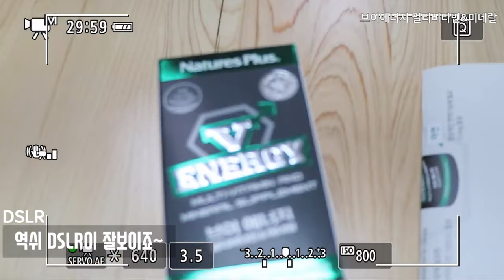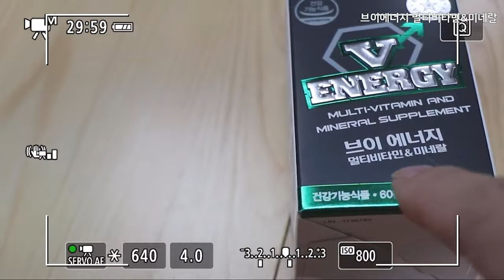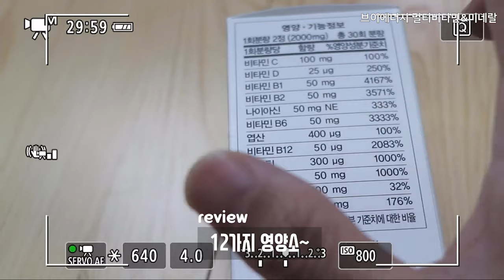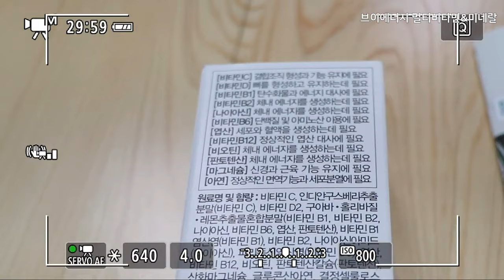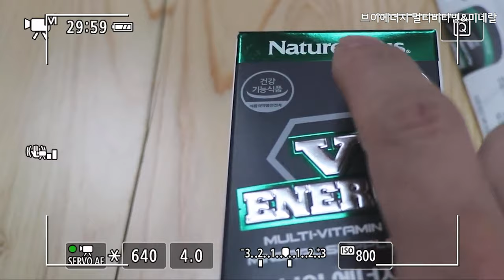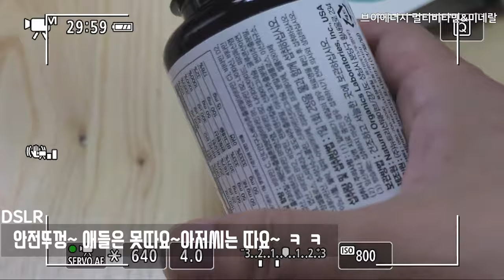생생리뷰~1컷 동영상 네이처스플러스 청소년영양제 브이에너지 멀티비타민 미네랄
안녕하세요~
써니티비의 써니입니다.
오늘은 동영상을 혼자서 배경음악 깔고 카메라 4대를 영상전환해가면서 1컷으로 18분을 찍어보았습니다.
편집은 자막만 넣었어요~
청소년영양제와 직장인영양제로 좋은 네이처스플러스의 브이에너지를 소개합니다.
자연유래식물원재료 8종이 들어가있습니다.
(스피리루나, 레몬, 구아바, 현미, 홀리바질, 인디안구스베리, 포도씨, 아티초크
저온압착공법으로 위생적으로 만든 제품입니다.
봄에 사먹고 이번에 재구매를 했어요~
수험생영양제, 청소년비타민으로 추천합니다.
우리 아들도 종합비타민추천을 받아서 봄에 사보았는데~
직장인비타민으로도 좋더라고요~
ad